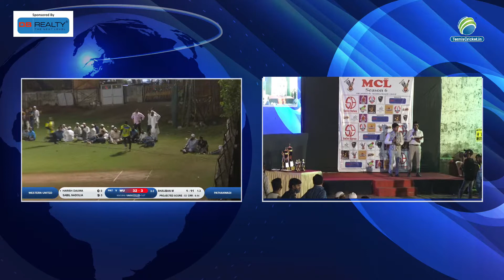Semi Final 1 | MCL 2021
Madina Cricket League 2021 | Season 6